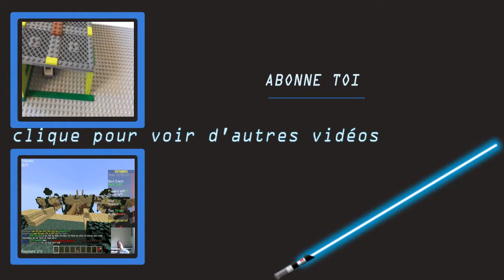Update #3 Base on Felucia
Aujourd'hui on se retrouve pour une nouvelle vidéo : une troisième update sur Felucia  !